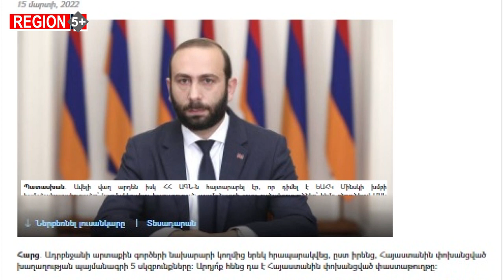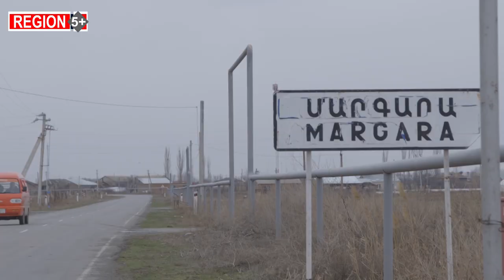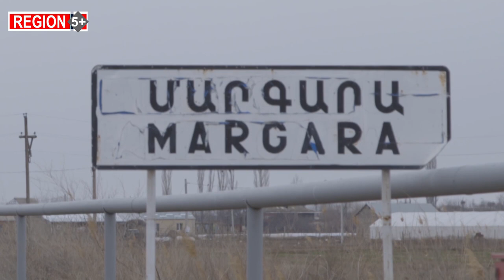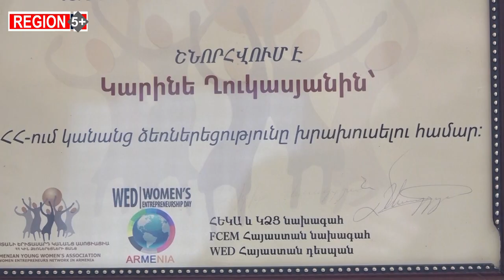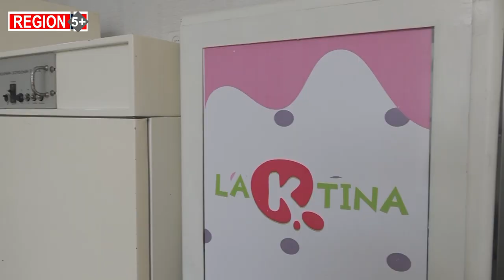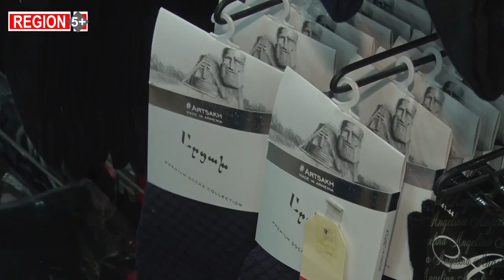Անկանխատեսելի Թուրքիա. ինչպե՞ս, կամ պե՞տք է արդյոք բարելավել հարաբերությունները. Region5+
«Ռեգիոն 5+»-ի հերթական թողարկման առանցքում  հայ-թուրքական հարաբերությունների կարգավորման գործընթացն է:
Երկու երկրների  հարաբերությունների կարգավորման փորձերը 3 տասնամյակի պատմություն ունեն: Փորձեր եղել են 1991թ.-ից ի վեր, սակայն մի շարք պատմական և քաղաքական հարցերի պատճառով գործընթացները կասեցվել են.  Հայոց ցեղասպանության ժխտում Թուրքիայի կողմից, այդ երկրի աջակցությունը Ադրբեջանին արցախյան հակամարտության հարցում և այլն:

Հնարավո՞ր է  հայ-թուրքական հարաբերությունների կարգավորումն առանց Ադրբեջանին վերաբերող որևէ հարցի, կամ հակառակը՝ հայ-ադրբեջանականը՝  առանց Թուրքիայի։ Ի՞նչ սպասել սահմանների բացումից: Թողարկմանը փորձել ենք տալ այս հարցերի պատասխանները:
00:00 - Սկիզբ
01:20 - Հայ-թուրքական հարաբերությունների կարգավորման պատմական ակնարկ. երեք տասնամյակի պատմություն
10:43 - Հնարավո՞ր է հայ-թուրքական հարաբերությունների կարգավորումն առանց Ադրբեջանին վերաբերող որևէ հարցի, կամ հակառակը
14:43 - Թուրքիայի հզոր տնտեսությունը կուլ կտա հայկականին. իրարամերժ կարծիքներ՝ սահմանների բացման շուրջ
18:57 - Սահմանի բացման հույսով տարիներ առաջ վերակառուցված Մարգարայի ճանապարհը քանդվեց, սահմանները մնացին փակված
22:43 - Մտածել սեփական հումք արտադրելու և տեղական արտադրանքի պահանջարկը մեծացնելու մասին
26:08 - Տեղի արտադրանքը թուրքականից մարդիկ սկսեցին գերադասել 44-օրյա պատերազմից հետո